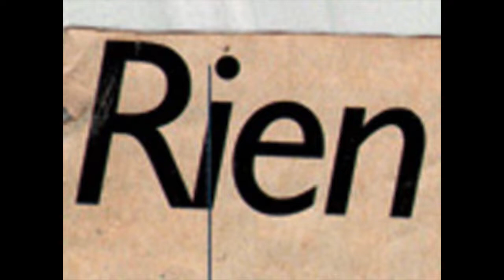Extension du domaine de l'espace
Expérimentations performante    Peinture/Vidéo/Danse
Peinture : Marc Hernandez
Danse : Letitia Faucher / Melissa Proano / Cyril Anthony

Résidence de création à la TraxCorp83 (2010) pour le Festival Contre-Plongées (Clermont-Ferrand). Vidéo remontée en 2013.